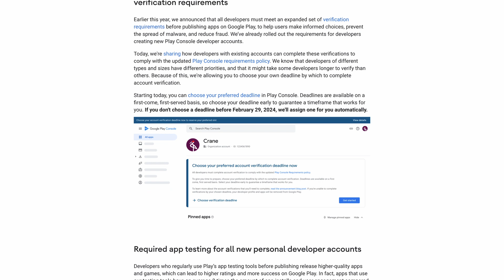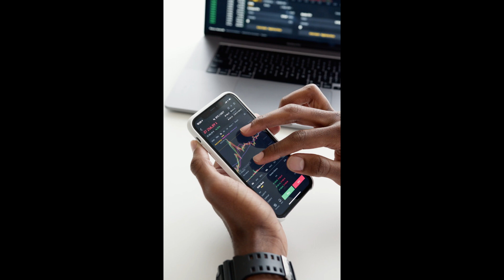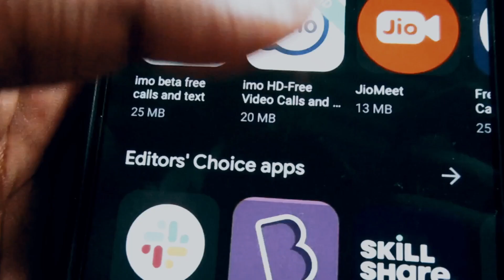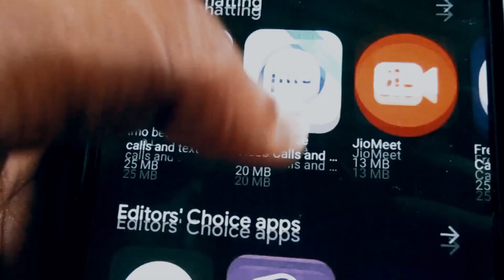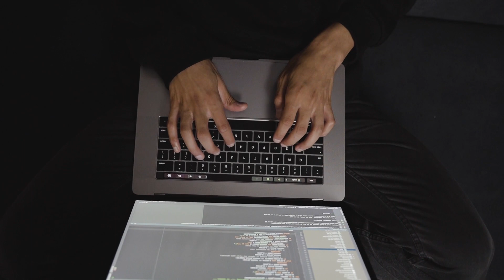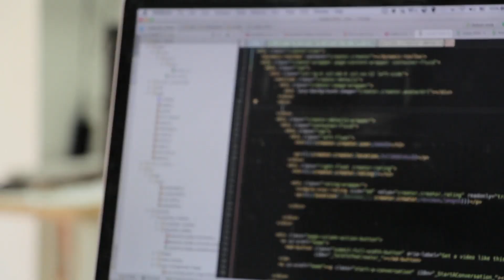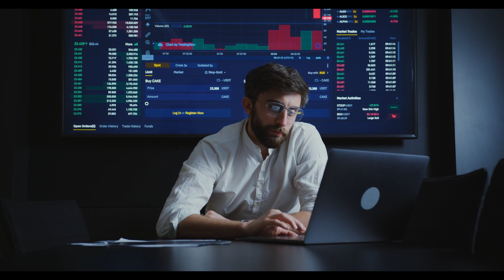Insane new App/Game launch requirements on Android 😰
Google recently announced changes to the policy governing the publication of apps and games on Google Play. Among them is the obligation to go through a testing phase with 20 testers over a period of two weeks for new developers who have created a personal account, something that many indies may not be able to afford.

- Via YouTube's Super Thanks (⬆ Button labeled THANKS above ⬆)

📖 *Useful resources:*

Google Play and the Google Play logo are trademarks of Google LLC.